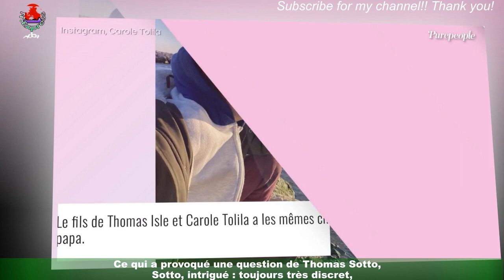Christophe Maé, son fils Marcel "trop exposé" Le chanteur fait de rares confidences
Depuis le début de sa carrière, Christophe Maé a une règle : la famille doit rester en dehors de sa vie publique.Posant rarement avec sa femme Nadège, il n'expose jamais ses deux fils désormais grands,Jules et Marcel (15 et 9 ans), qui profitent d'une enfance tranquille dans le sud de la France.